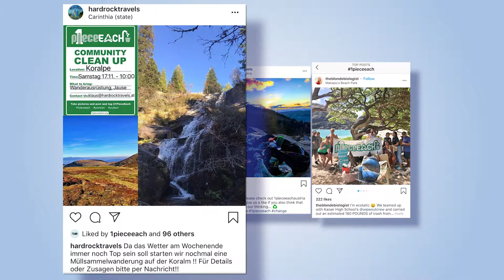1 Piece Each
I created a video to show the great work 1 Piece Each is making for our environment and for our community. It has been an honor to be part of this mission and I hope my work and the video help to spread the need we have to take care of our planet.